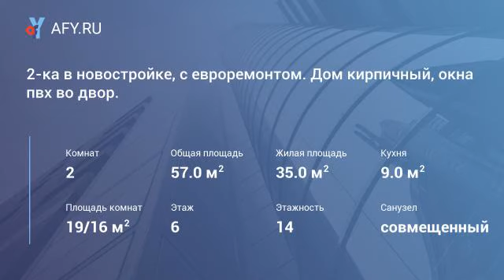2-ка в новостройке, с евроремонтом. Дом кирпич...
Цена: 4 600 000 Руб.
Новостройка. Дом кирпичный, квартира с хорошим, качественным ремонтом, комнаты изолированные 19-16 кв. м, с/у совмещен 5. 8 кв.м. Коридор 8 кв.м. Кухня 8,3 кв.м. Лоджия застекленная, окна во двор. В доме маг."Пятерочка", медцентр, в 200 метрах р. Волга.